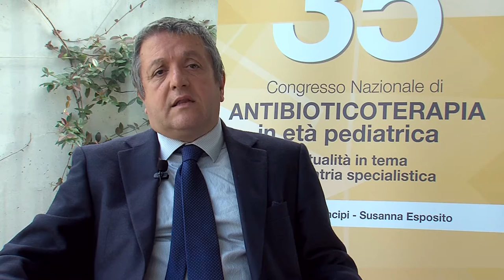Skin and soft tissues infections in children - Professor Elio Castagnola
Professor Elio Castagnola (Genoa, Italy) offers an overview of skin and soft tissues infections in pediatric age, focusing on the evaluation of their severity, their causes, and available treatments.